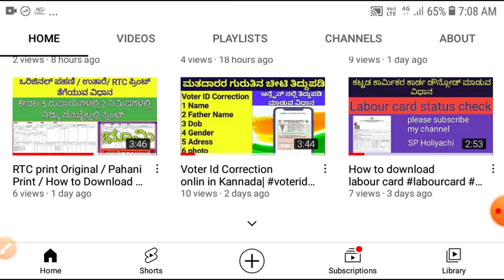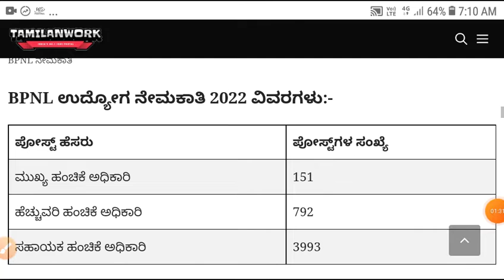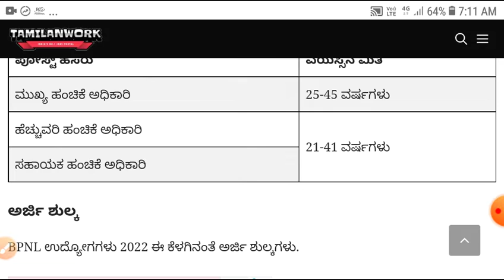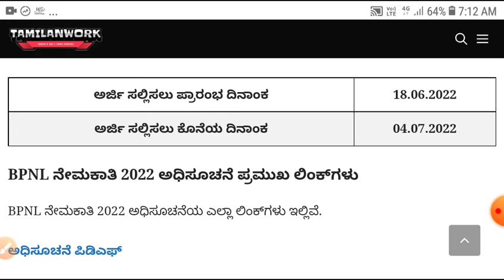BPNL Recruitment 2022 | ಭಾರತೀಯ ಪಶುಪಾಲನ ನಿಗಮ ಲಿಮಿಟೆಡ್ | @SP Holiyachi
@SP Holiyachi